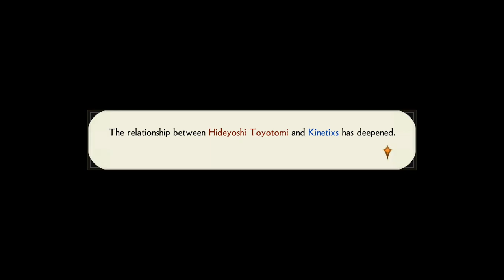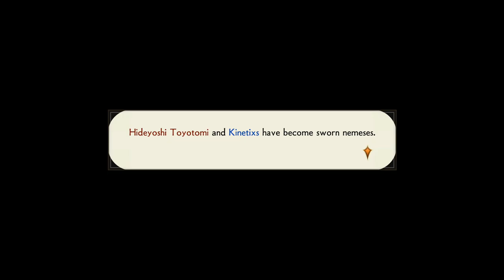Samurai Warriors 4 Empire : Conquest mode - Conquest of Odawara 8/8 Hard mode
FINALLY I CAN SEE THE END !!!

Gaming channel